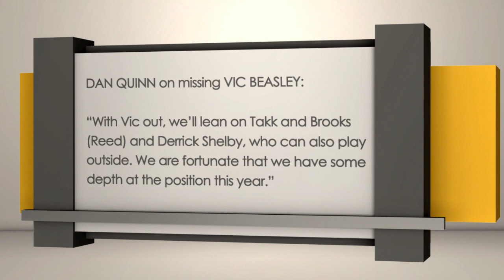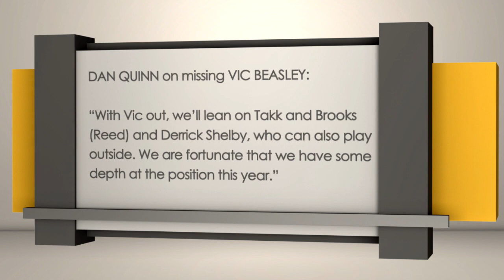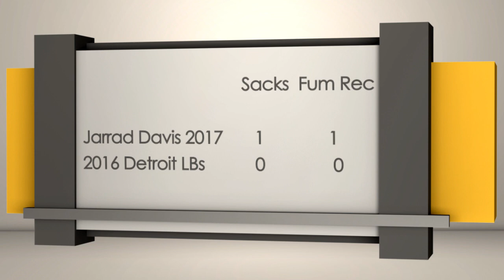Sports BIT | Atlanta Falcons vs. Detroit Lions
Matty Ice took care of Rodgers and the Packers in Week-2 ... but Stafford thus far, has been earning his new massive salary. This is a duel between two gun-slingers with just 3 points separating the betting public.